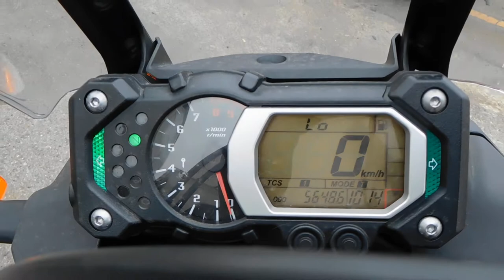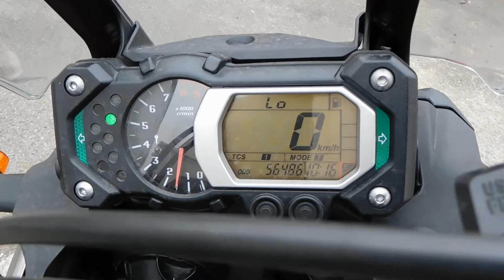B7384 XT1200Z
Компания "АВТОБЭСТ" это:
• 15-ти летний опыт работы на Японских аукционах в качестве зарегистрированных членов;